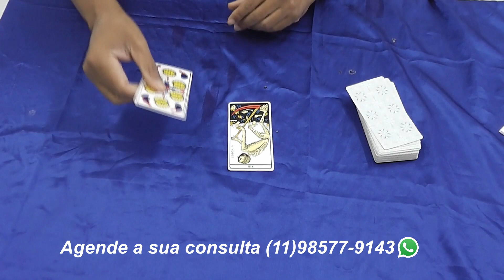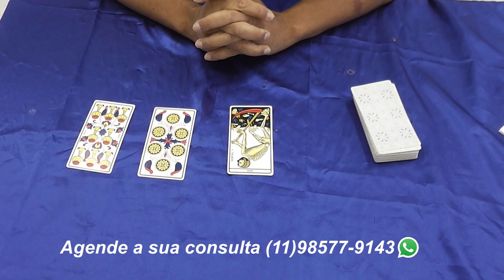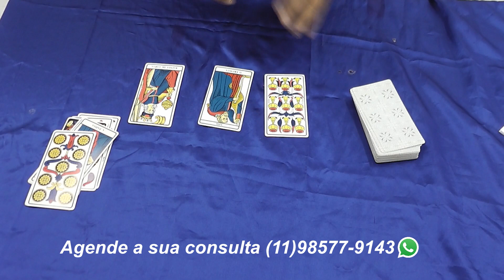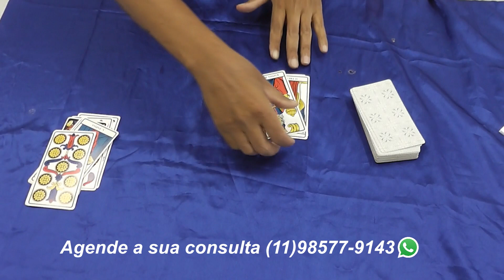PREVISÃO CAPRICÓRNIO MÊS DE DEZEMBRO DE 2020